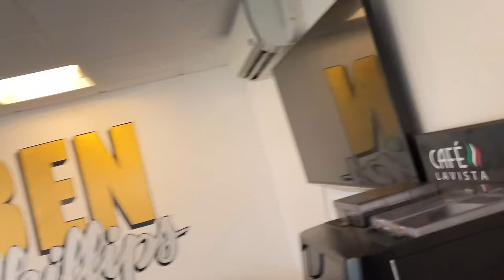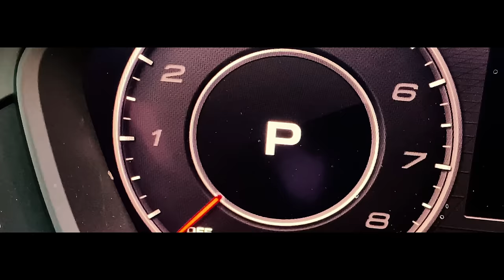MY BRO’s A WINDOW LICKER - SORRY BRO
Numbing prank